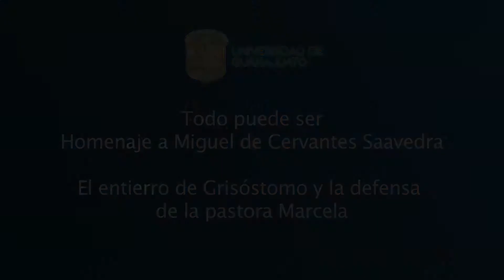4 . Grisóstomo y Marcela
Secuencia 4 de 7
Todo puede ser
4. El entierro de Grisóstomo y la defensa de la pastora Marcela
Homenaje a Miguel de Cervantes Saavedra
Compañía de Artes del Campus Guanajuato
Universidad de Guanajuato
Guanajuato, mayo 2017